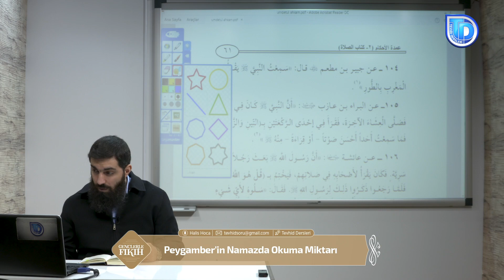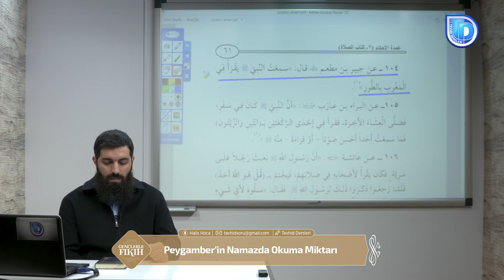Peygamber'in Namazda Okuma Miktarı | Gençlerle Fıkıh 46 | Halis Bayancuk Hoca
Peygamber'in Namazda Okuma Miktarı | Gençlerle Fıkıh 46 | Halis Hoca (Ebu Hanzala)

Peygamberimizin namazda okuma (kıraat) miktarının, bu konudaki sünnetinin insanın fıtratına uygun bir şekilde olduğu ve 1. rekatta okuma miktarının uzun tutulup 4. rekata kadar kademeli olarak düşürüldüğü anlatılıyor.

Allah Resulü’nün (sav) sabah, öğle, ikindi, akşam ve yatsı namazlarında okuduğu zammi sureler hangileridir açıklanıyor.

Peygamberimiz (sav),

Sabah namazında: Sabah namazının farzında genellikle uzun sureleri okurdu. Genellikle 60 ayet ile 100 ayet okurdu. Ayrıca Kaf suresini okurdu. Sabah namazının sünnetinde ise Kafirun ve İhlas sureleri okurdu. Ayrıca Ali İmran suresi 64. ayet ile Bakara suresi 136. ayeti okurdu.

Öğle ve ikindi namazlarında: Leyl suresi, Ala suresi, Tarık suresi, Buruc suresi, Secde suresi gibi uzunlukta olan sureleri okurdu.

Akşam namazında: Tur suresi, Araf suresi, Murselat suresi  gibi sureler okuduğu gibi uzun sureleri de kısa sureleri de okumuştur.

Umdetul ahkam kitabından Buhari ve Müslim hadisleri:
102. hadis
Ebu Katade el-Ensari’der (r.a): Allah Resulü öğlen namazının ilk iki rekatında Fatiha suresini ve iki farklı sure okurdu. Birinci rekatı uzatır ikinci rekatı kısaltırdı. Öğlen namazının son iki rekatında sadece fatiha suresini okur. Birinci rekatı uzatır. Sabah namazında birinci rekatı uzatır ikinci rekatı kısa tutardı.

Çıkarılan hükümler:
1. Allah Resulü’nün namazlarda imam iken emrolunduğu zaman açıktan, emrolunduğu zaman sessiz okudu. Bunlar:

Cehri namazlar (İmamın fatihayı açıktan okunduğu namazlar): Sabah namazı, akşam ve yatsı namazı

Sırri namazlar (İmamın fatihayı içinden, sessiz okunduğu namazlar): Öğlen namazı ve ikindi namazı

2. Allah Resulü’nün namazlarda 1. rekatta en uzun, 2. rekatta 1. rekatın yarısı kadar, 3. v 4. rekatlarda ilk ikisinin yarısı kadar okuma yaptığı anlaşılıyor.

Açıktan okunmayan namazlarda sahabe Peygamberimizin Kur'an okuduğu nereden bilirdi?
1. Bazen Allah Resulü (sav) işittirirdi.
2. Allah Resulü’nün sakalının oynamasından bilirlerdi.

ÖNEMLİ BÖLÜMLER
00:00 Hutbetul Hace
00:58  Fatiha’nın dışında namazda okunan sureler ile alakalı 102. hadisin okunuşu
03:10  Namazda fatiha dışındaki surelerde kıraat nasıl olmalıdır?
03:38  Cehri namazlar – sırri namazlar
05:08  Namazlarda okuma uzunluğunun ölçüsü nedir?
07:52  Peygamberimiz niçin ilk rekatı daha uzun tutardı?
09:02  Peygamberin sünneti insan fıtratına uygun bir şekildedir
12:54  Açıktan okunmayan namazlarda sahabe Peygamberimizin Kur'an okuduğu nereden bilirdi?
14:35  İlmihal kitaplarında Allah Resulü'nün sünneti
16:45  Öğlen ve ikindi namazlarında Allah Resulü hangi sureleri okurdu?
18:55  Sabah namazında Allah Resulü hangi sureleri okurdu?
22:57  Akşam namazında Allah Resulü hangi sureleri okurdu?